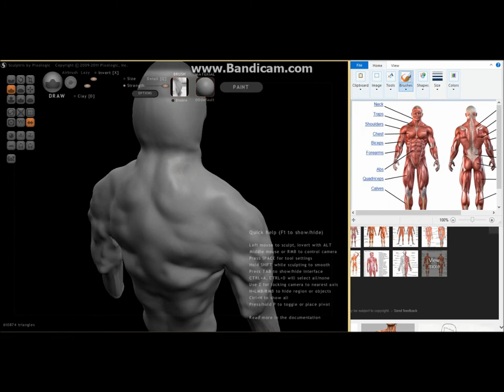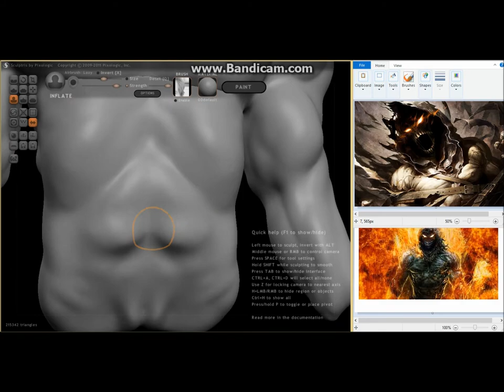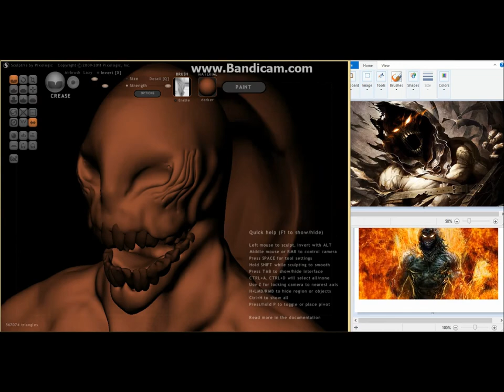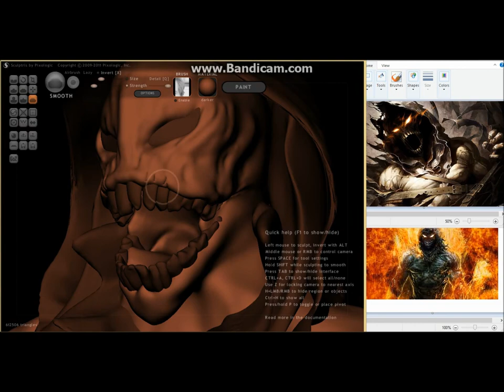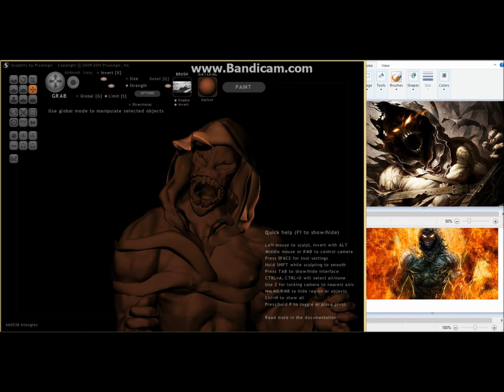Disturbed Sculptris Time Lapse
A Time Lapse video of the Disturbed Album cover demon in Sculptris.